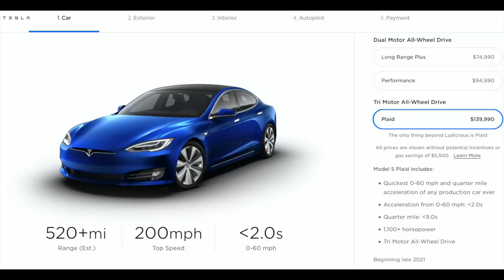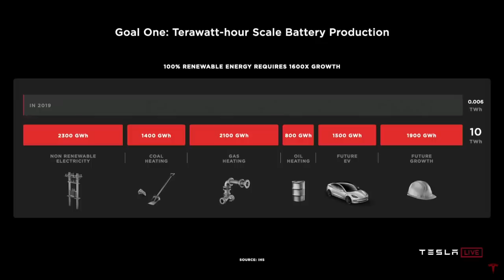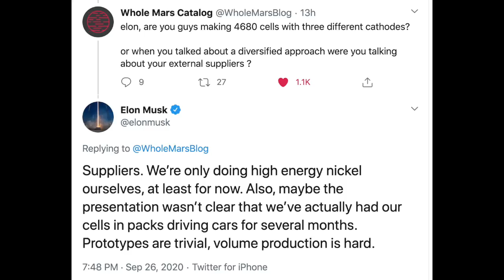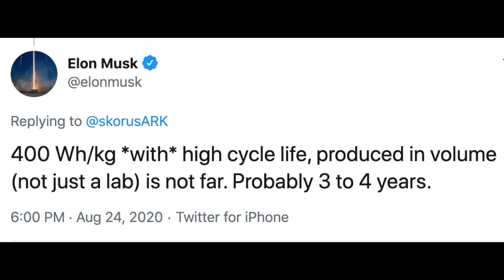Tesla: $4000/Share in 2023 - Batteries, Cars, Grid, Semi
At Tesla Battery Day, Elon Musk and Drew Baglino set out a plan for massive increases in battery production.

Warren breaks down how battery production will scale up for each chemistry and how that will apply to different Tesla vehicles, grid storage and solar products. For 2023 Warren projects shocking Tesla revenue numbers.

Thanks to our channel sponsor, my friend Joe Ramos, for your IT needs - anywhere in the United States.

00:00 Introduction
00:42 Multiple Battery Chemistries & Products
07:08 High Nickel
09:23 Battery Production in 2021
11:48 Vehicles in 2021 - Plaid S, Model S, Model X
15:15 Tesla Semi 2021
17:20 Cybertruck 2021
20:47 Model Y & Model 3 2021
22:27 Grid Storage & Solar 2021
26:24 Vehicles 2022 - Cybertruck RWD
27:27 Project Palladium 2022 Model S & X
29:39 Model 3 & Y 2022
31:49 More Cybertruck 2022
33:04 Roadster 2022
35:02 Compact Reveal 2022
37:16 Solar & Grid Storage 2022
38:25 Year 2023 - Battery Production
39:30 Grid Storage & Solar Revenue 2023
40:58 Vehicle Revenue 2023
43:50 Total Revenue 2023